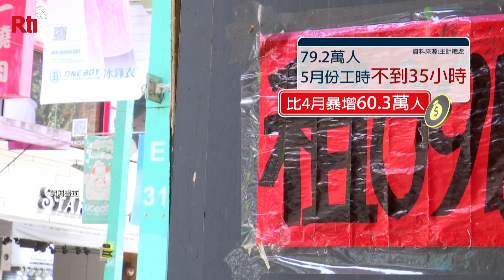Labor ministry hopes to ease unemployment with subsidies | Taiwan News | RTI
The labor ministry has launched a subsidy program in an effort to lower the unemployment rate, which is now at its highest in years.